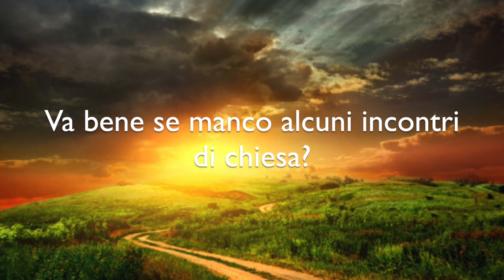Va bene se manco alcuni incontri di chiesa?